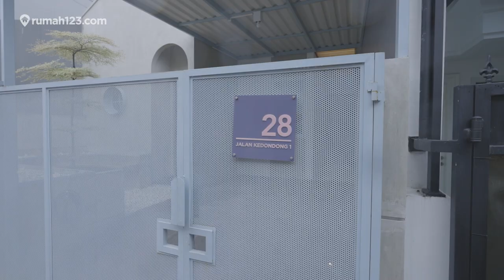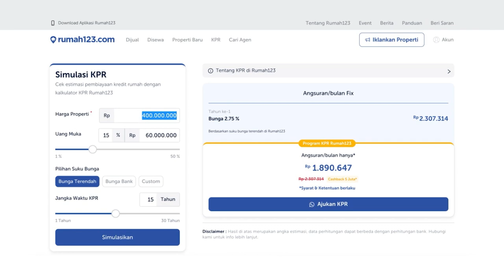Rumah Mungil 2 Lantai dengan Taman untuk Kucing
Review Rumah Special Design kali ini akan mengulas sebuah rumah estetik & minimalis yang terdiri dari 2 lantai bernama Hoi Huisje. Salah satu yang keunikannya adalah taman di depan rumah juga difungsikan sebagai shelter bagi kucing. Ih, Gemes banget! Kayak apa sih tamannya? Kenapa dinamakan Hoi Huisje?
Yuk tonton video ini  sampai selesai!

Cari rumah sesuai budget? Cek di sini
Cari rumah second? Cek di sini

Dipersembahkan oleh Rumah123.

00:00 intro
02:13 konsep awal dan overview Hoi Hoisje
06:23 area dapur dan tempat makan
18:36 kamar utama